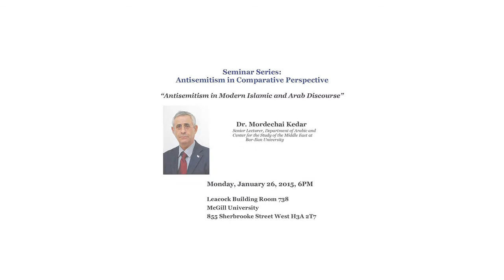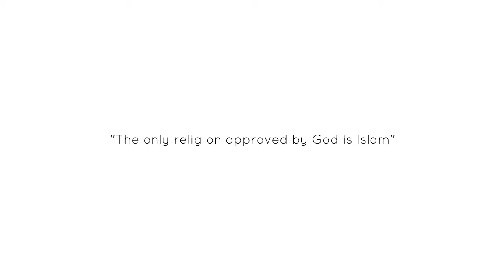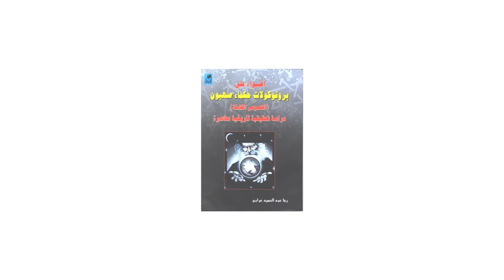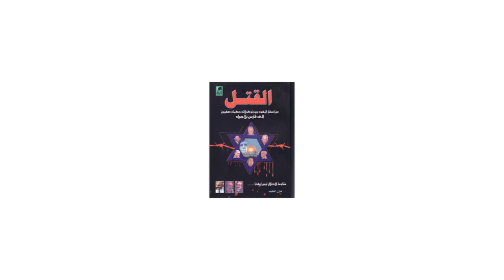Dr Mordechai Kedar, 'Antisemitism in Modern Islamic and Arab Discourse” 121391375